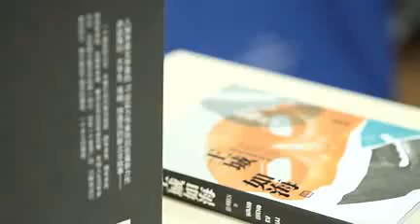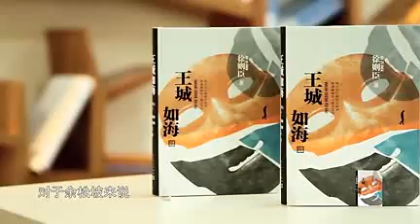徐则臣（下）《王城如海》：一座城，一本书